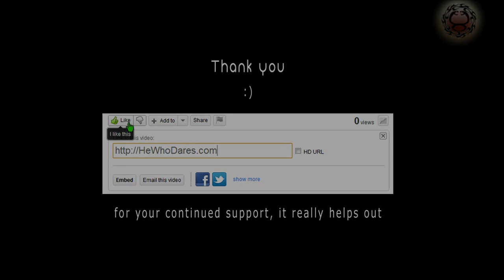[MGO Commentary] Road to Level.15 - Challenging DS to 1vs1! | Eps 3: Survival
In today's episode: Jetbat challenges DS to a 1vs1, Mumra's secret to increasing grip on the controller cheaply and the usual lark.

Mumra's kung-fu grip:
Throughout my years of MGO gaming I've always had a problem with aim (as my videos already prove). However, I've not always attributed my noobness solely to poor skill. I believe one's grip on the controller plays a huge role in accuracy.

I have large hands, palm a basketball size, and find that the PS3 controller isn't  ergonomically suited for me. It basically feels as though the controller is a bar of soap. I've recently made alterations to my pad to improve this. For instance, using 'skins' and buying geotriggers. These purchases have helped greatly but I still felt more could be done.

Recently, by chance, I discovered that applying a small amount of antiperspirant (dont use a 'spray can' ie. i used ) to my fingertips removed my issue of griping the PS3 controller and thus helped my gameplay.

The opportunity to provide co-commentary on un-seen exclusive gaming vids is open to anyone. Read this for more details

Post your comments and opinions.
Mumra.

[MGO Commentary] NA Survival 08April2011_03 hard fought base